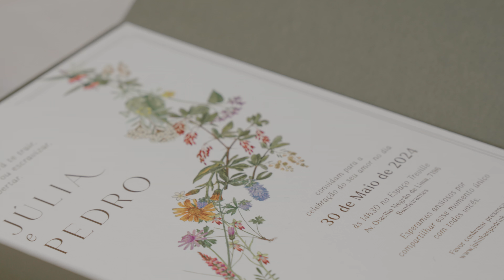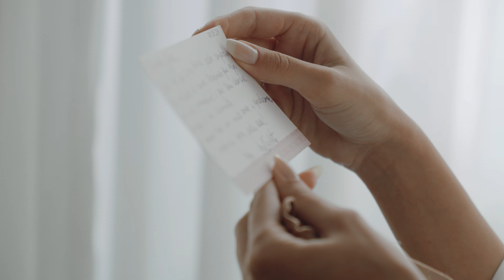CURTA METRAGEM - JÚLIA E PEDRO [JOTA FILMES]